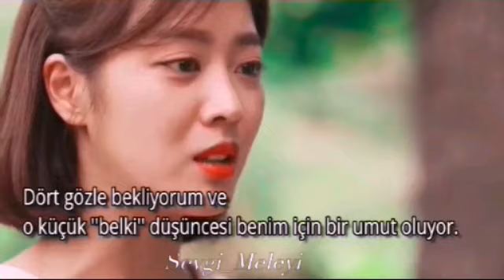Duygusal Kore Klip ~ Unuturum Elbet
🎬Dizi ismi/Drama name: Goodbye to Goodbye

You can download the video:) But do not share your channel!

KoreKlip |MixKoreKlip| JaponKlip| TaylandKlip| Çin Klipleri| Kore| Klipler| Japon| Mix| Klip|Çin| Tayland| BTSklipleri| YaziliKlipler|Fighting clips|Kavga klipleri|Duygusal klipler|
               Sevgi Meleyi💜 klipleri👍